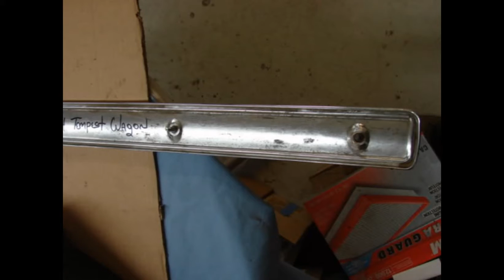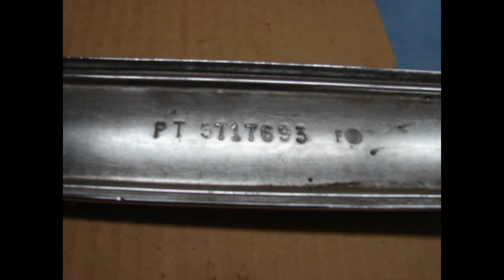5717693 NOS GM TAIL GATE TRIM TAILGATE MOLDING 1964 PONTIAC TEMPEST STATION WAGON 389